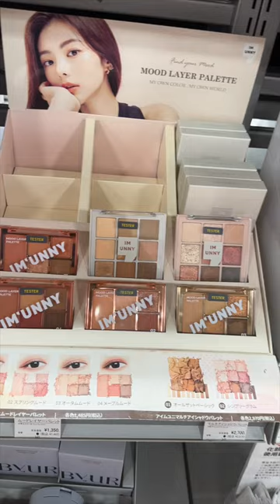Japanese Beauty Store Tour (with prices) Part 4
Japanese Drugstore Shopping

📍 Gifu LOFT
2 Chome-11-1 Nagazumicho, Gifu, 500-8175, Japan

Promote by: Only Sa.  / @0nlysa